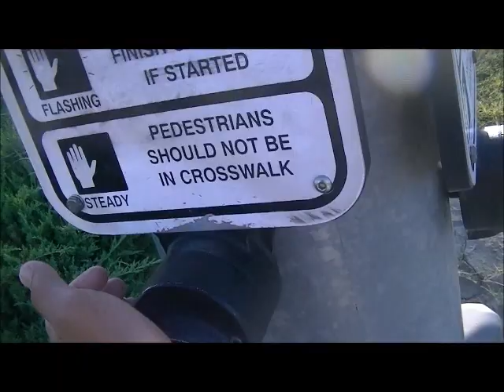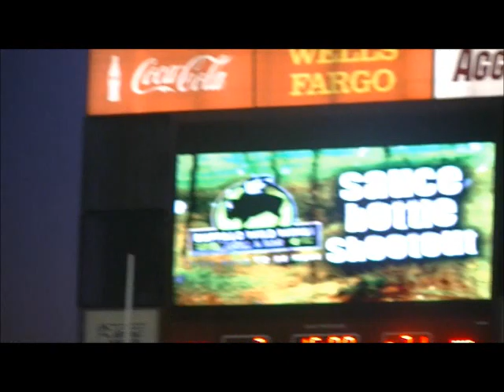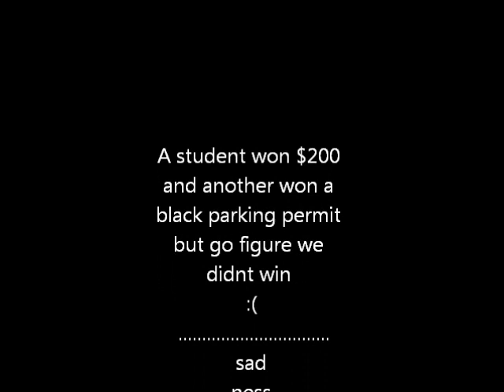Game Day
NMSU Football game day on Pink Game